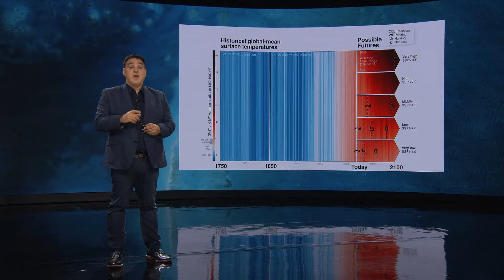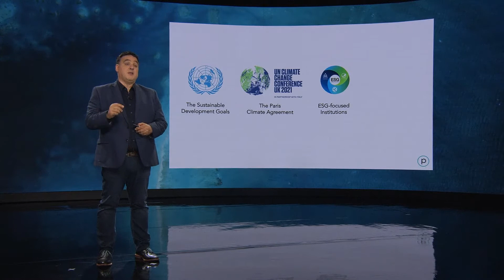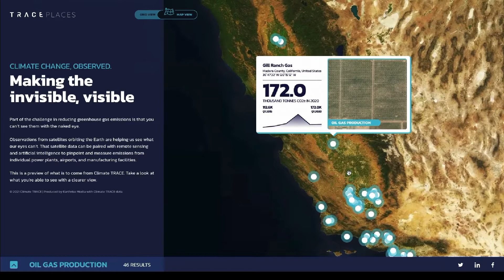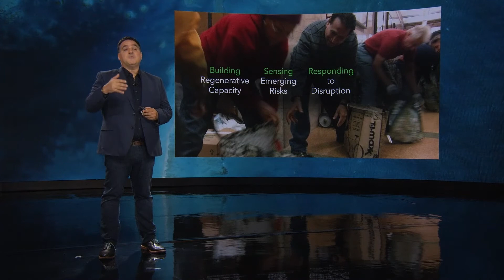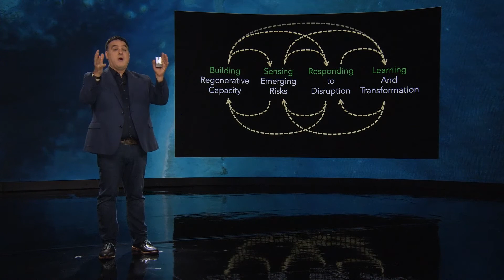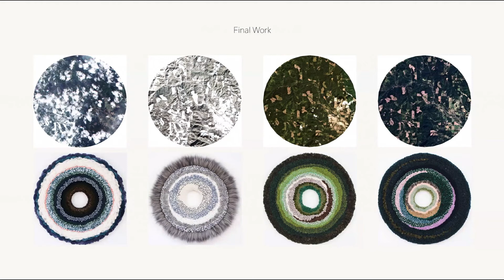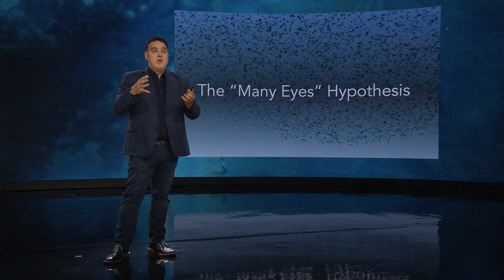Explore 21: Closing Keynote Andrew Zolli, Planet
Andrew Zolli, Chief Impact Officer at Planet, closes out Planet Explore 21 with a thoughtful perspective on the "great realignment" happening across industry and government in light of the planetary challenges we face, and the global connections needed to accelerate the sustainability transition.